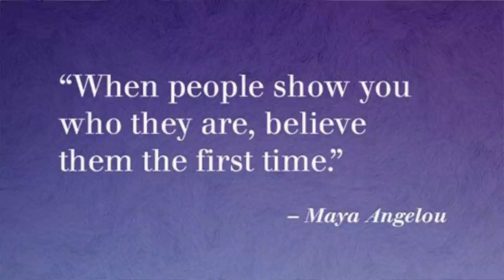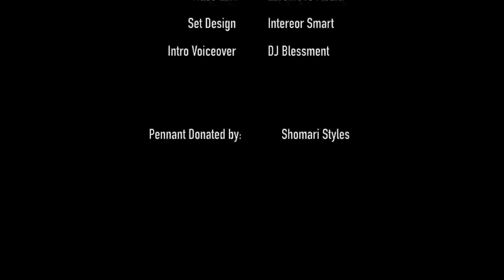HOW TO UNMASK A POTENTIAL PARTNER Part 1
This is a MUST VIEW by EVERYONE ... Not only young people.  Mature people have a responsibility to guide younger ones.

This 3 part series will give you the tools necessary to know what kind of person you are marrying.